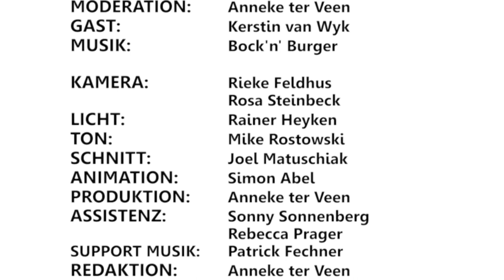Namibia: 13 Jahre zwischen Liebe und Tod, Interview mit Kerstin van Wyk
Zu Gast ist Kerstin van Wyk, Diplom-Sozialpädagogin, Krankenschwester und Autorin. Sie erzählt uns aus Ihrem Buch "Missionarin ohne Heiligenschein" ihre Geschichte über das Leben als Missionarin und Entwicklungshelferin in Namibia. 13 Jahre hat sie in dem afrikanischen Kontinent verbracht. Hat die Ärmsten der Armen aber auch die Persönlichkeiten des öffentlichen Lebens kennen gelernt. Sie beginnt eine Liebesbeziehung mit der namibischen Musiklegende Jackson Kaujeua, der Mann ihres Herzens und eine Zeit die durch ein gut gehütetes Geheimnis belastet wird...

„Budder bei die Fische – der Ter Veen Talk“ bietet wertvolle Unterhaltung und setzt ein Zeichen gegen Dschungel-Verblödung und Trash-TV. Wir zeigen Vorbilder, die noch wirklich was zu sagen haben und stehen für Werte im TV-Business und in der Gesellschaft. Menschlichkeit, Wertschätzung und Authentizität! Wir wollen inspirieren, aufwecken, wachrütteln und Möglichkeiten für neue Gedanken schaffen. Mit meinem wundervollen Team produzieren wir diese wertvolle Sendung durch Lebensgeschichten und Lebensexpertisen, denen wir eine Plattform geben! Der Mensch ist wichtig!